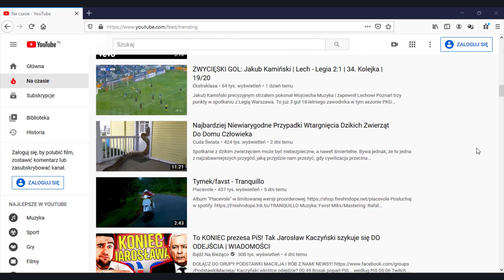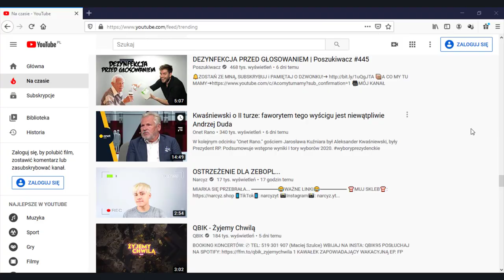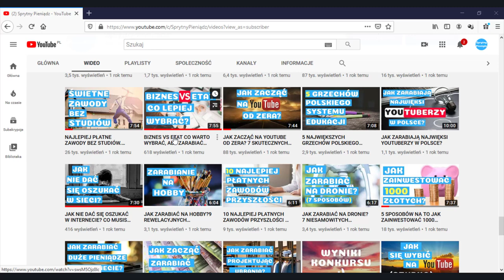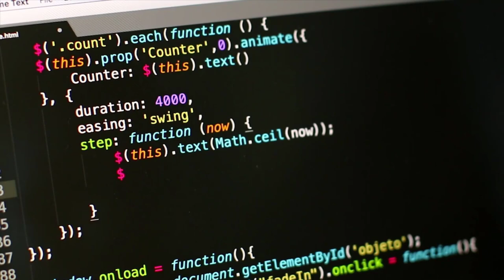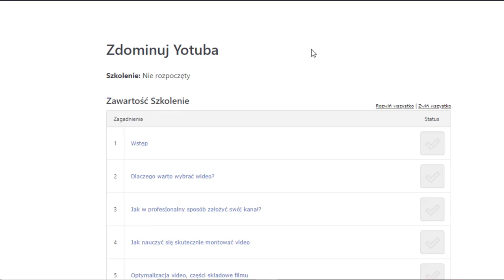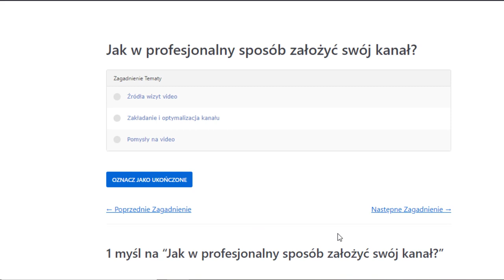Jak Zdobyć Subskrypcje i Wybić się na YouTube (5 Skutecznych Technik)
Jeszcze tylko do tego piątku możesz skorzystać z niesamowitej oferty kursu Zdominuj YouTuba po tym czasie sprzedaż zostaje zamknięta do odwołania a cena kursu w nowej odsłonie idzie do góry.

zdominujyoutuba.pl

Cały czas zastanawiasz się jak zdobyć suby  i jak wybić się na Youtube. Dodajesz nowe video, licząc na cud.

To bardzo dobrze, ponieważ w tym video pokaże Ci aż 5 sprawdzonych sposobów dzięki którym Twoje video zacznie oglądać więcej widzów, a Twój kanał zacznie się rozwijać szybciej.